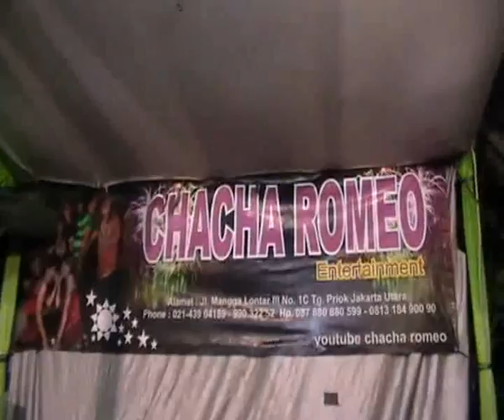CHACHA ROMEO JINGGLE MALAM MARUNDA BARU 7 RENI ARIEF (2)